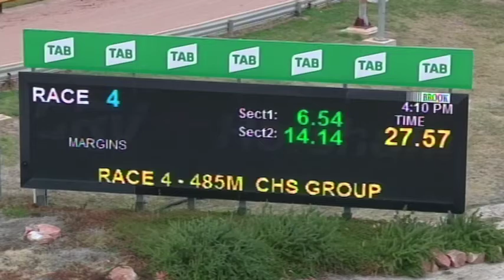HOR TUE 18 MAY 21 R4